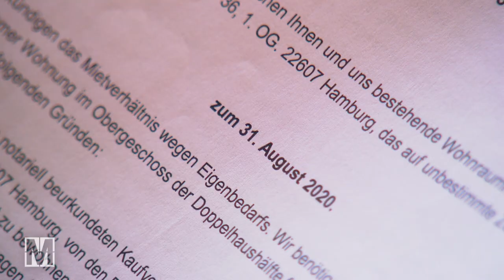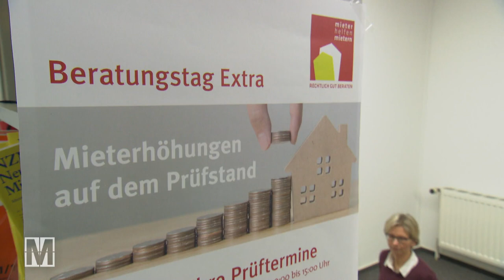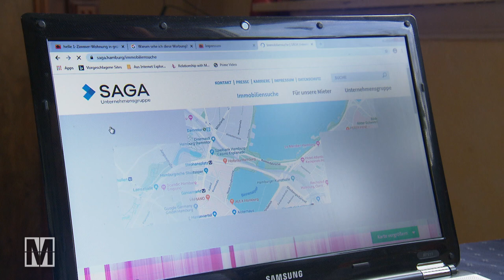Erst arbeitslos, dann obdachlos? – MONITOR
Wer seinen Job und seine Wohnung verliert, muss in Deutschland wieder ganz unten anfangen. Und das trifft nicht nur die sozial Benachteiligten. Auch immer mehr Menschen bekommen den finanziellen Abstieg zu spüren, denen es einmal gut ging. Krankheiten und persönliche Schicksalsschläge können das Leben schnell ganz anders aussehen lassen und es kann jeden treffen.

MONITOR hat eine Akademikern besucht, die wegen Krankheit nicht mehr arbeiten kann und jetzt auch noch ihre Wohnung verliert. Dabei ging es der 44-jährigen Hamburgerin lange Zeit sehr gut: Sie war eine erfolgreiche Unternehmensberaterin und hat viele Freunde in der Nachbarschaft.  Heute hat sie Angst um ihre Existenz und kann nicht mehr schlafen, weil sie sich Sorgen macht, bald obdachlos zu sein.

Das Video gibt den Recherchestand von Januar 2020 wieder.

Bericht: Lara Straatmann